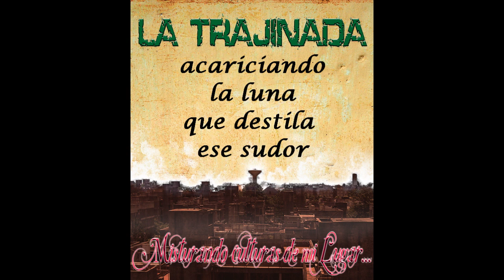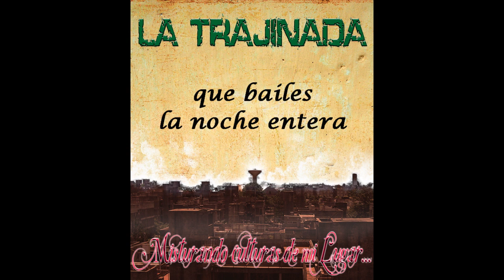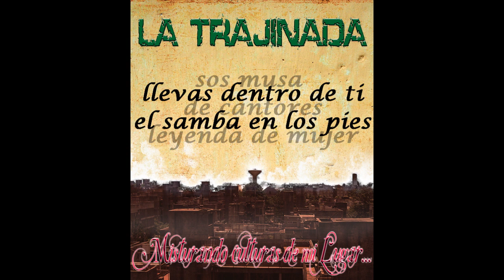4 - Morena - La Trajinada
Tema propio de la banda, perteneciente al cd Misturando culturas de mi lugar